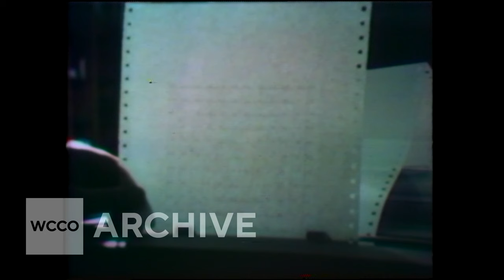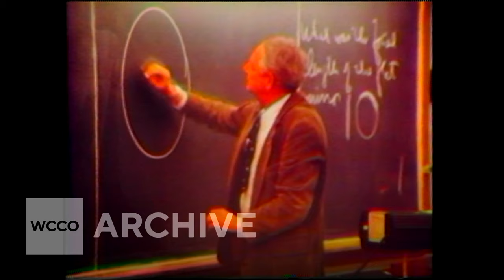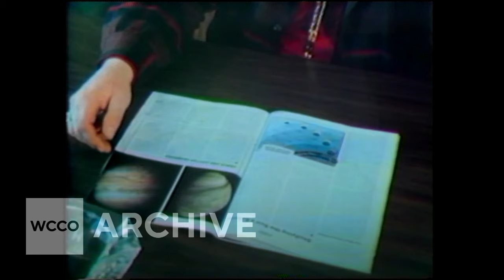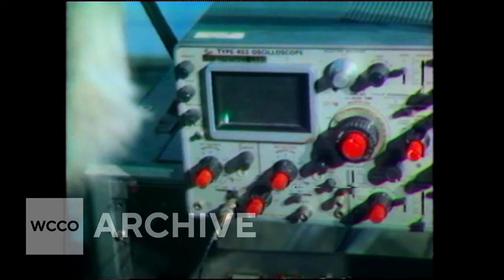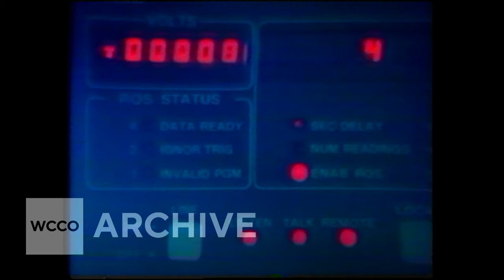From the archives: 1979 solar eclipse chasers invite WCCO to document their “Journey Into Darkness”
From the WCCO archives, we're happy to share with you 'CCO alumni and broadcast legend Dave Moore's special "Journey into Darkness." The special follows a group of scientists from the University of Minnesota as they plan to witness the solar eclipse in 1979.

0:00 - Meet the team
6:36 - Let's head to Bowbells, ND
14:00 - Capturing the eclipse
16:59 - What we learned

WCCO is celebrating its 75th Anniversary in July of 2024.